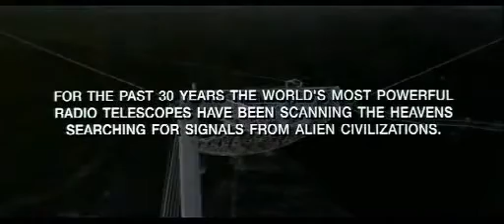"La Mutante", générique - "Species" opening titles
Compositeur : Christopher Young